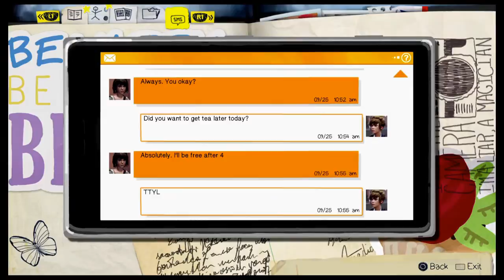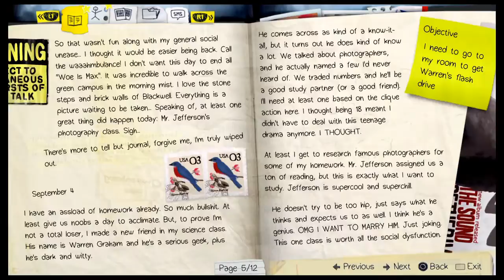WHERE IS HIS HAIRLINE?!?! | Life is Strange | #2